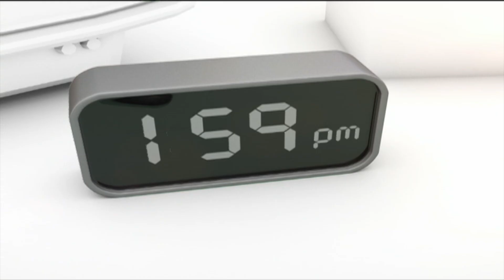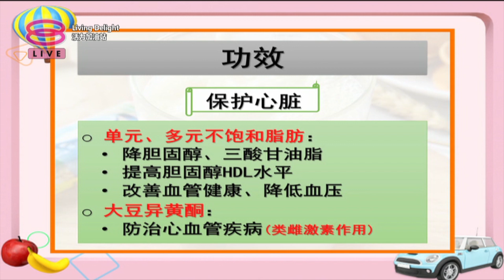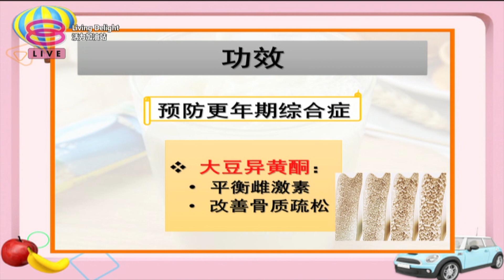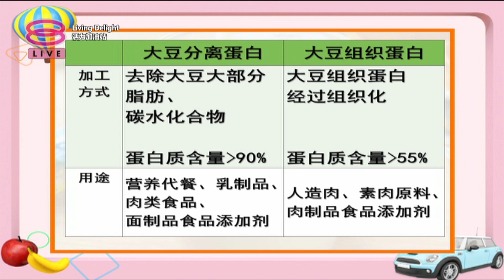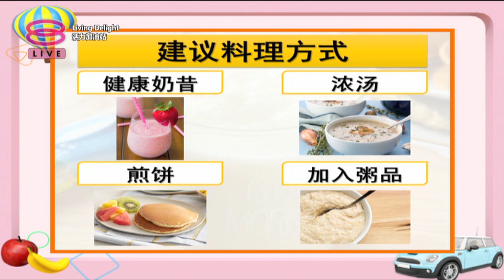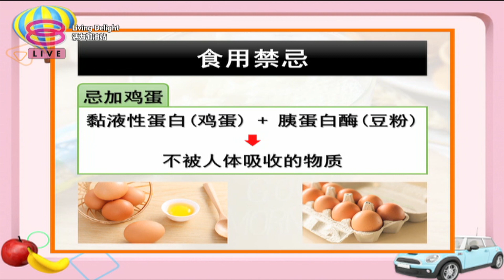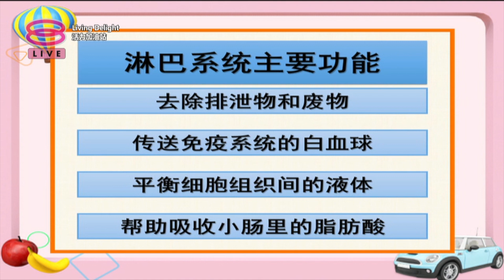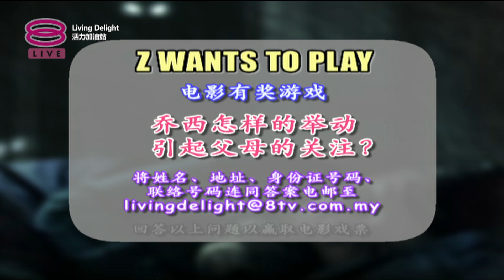活力加油站 Living Delight (2020) | 2020年10月12日: 豆粉有助提升免疫力？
主持人：陈丽亭  秦雯彬

 今日主题：
 ● 豆粉有助提升免疫力？
 ● 豆粉的种类
 ● 如何挑选豆粉？
 ● 松筋治疗